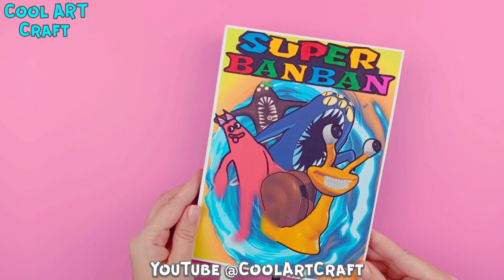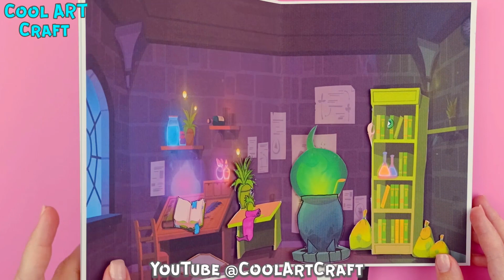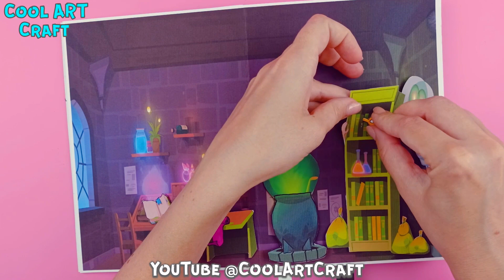MAKING GARTEN OF BANBAN 7 FULL GAMEBOOK Blind Bag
HI

Is this the sequel to THE AMAZING DIGITAL CIRCUS?

What happened to the Gloink Queen? Let's get her treated.
Ragata was very sick, so I decided to treat her

And how can I get my digital circus friends on the game machine box?

Please watch the video and check it out
Write a comment about the characters from THE AMAZING DIGITAL CIRCUS episode